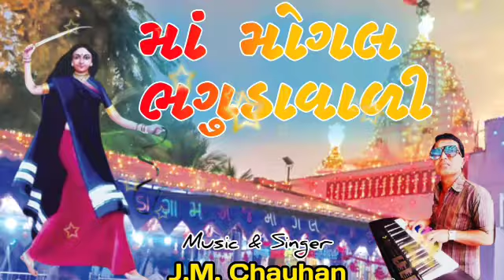Jay maa mogal maa Bhaguda Vali darsan dayaju hit non stop 🎵 music Singer j.m.c mo 8758589314 bhadi